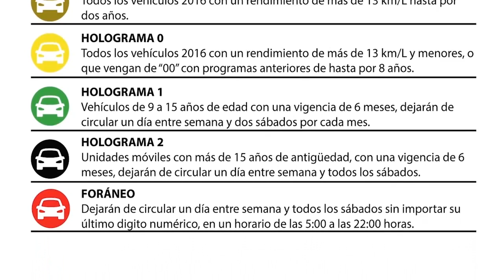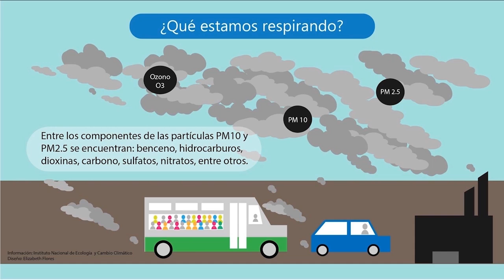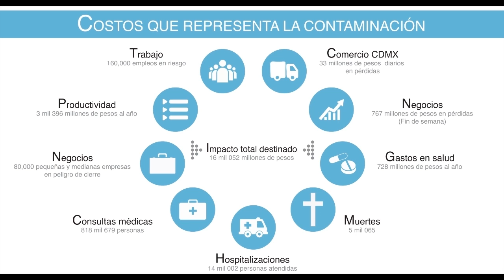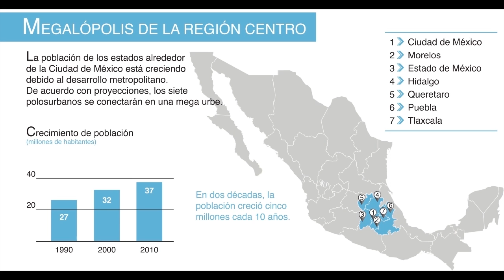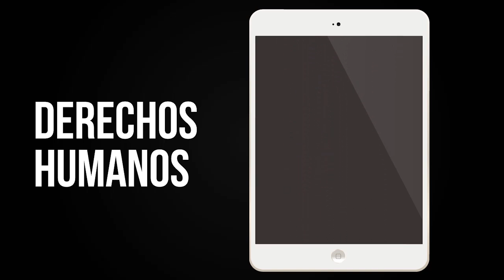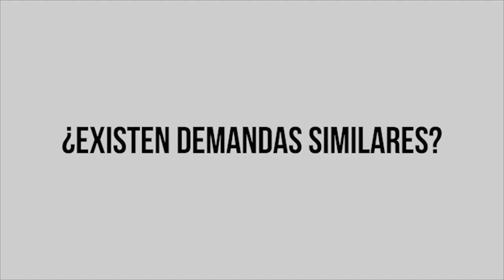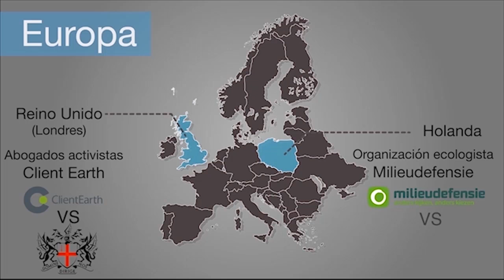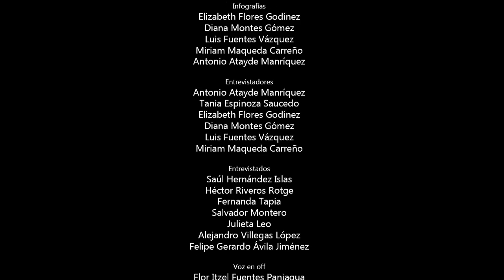Toma 2 - Documental (Derecho contaminado)